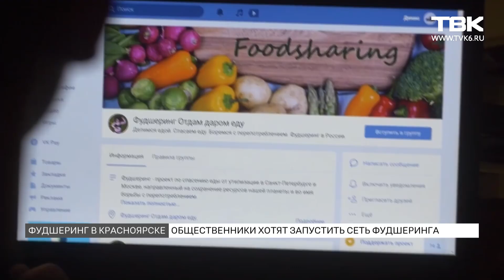Фудшеринг в Красноярске